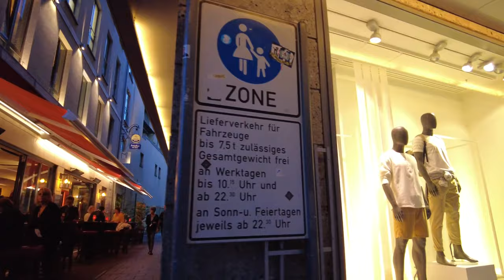MUNICH Germany 🇩🇪 -- 4K 60fps UHD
Hallo and welcome to this stunning footage of Munich, Germany.